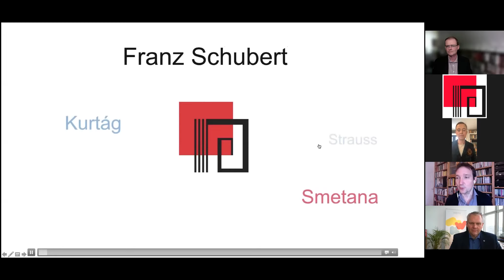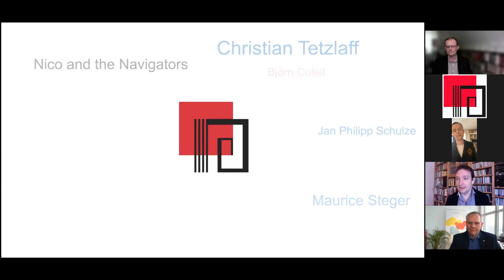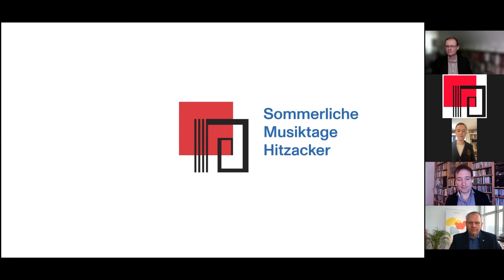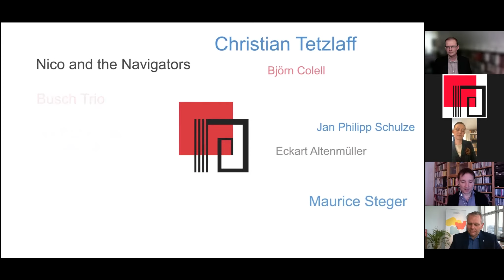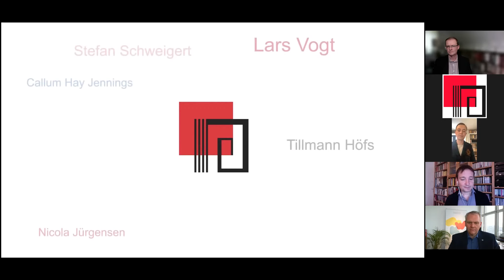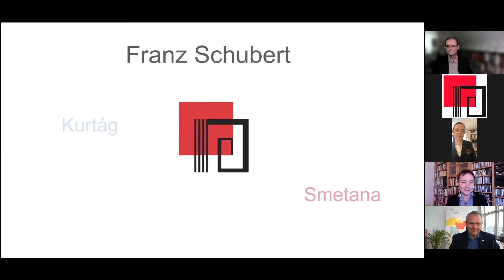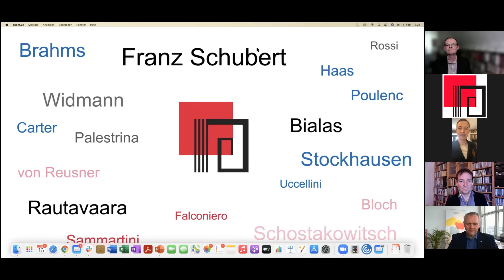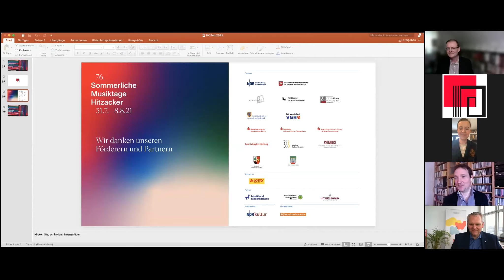Sommerliche Musiktage Hitzacker 2021 – Programm-Pressekonferenz 16.2.2021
Hitzacker 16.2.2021. Ein besonders beglückendes Erlebnis für Publikum wie Künstler waren die Sommerlichen Musiktage Hitzacker 2020, die trotz Corona-Pandemie in vollem Umfang stattfinden konnten. „In der festen Überzeugung, dass dies im kommenden Sommer wieder gelingen kann“, so Intendant Oliver Wille, gab das Festival am 16. Februar in einer Online-Pressekonferenz und in Anwesenheit des Niedersächsischen Ministers für Wissenschaft und Kultur, Björn Thümler, sein Programm für 2021 bekannt. „Schubert.JETZT!“ lautet das Motto vom 31. Juli bis zum 8. August 2021.